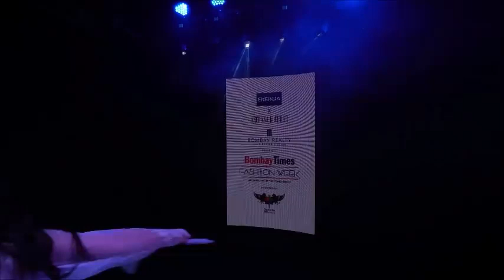Bombay Times Fashion Week 2021 VirtualEdit | Powered By Darwin Platform Group Of Companies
Be enchanted by a mesmerizing dance performance by The Danceworx, gracing the stage at BombayTimesFashionWeek VirtualEdit!